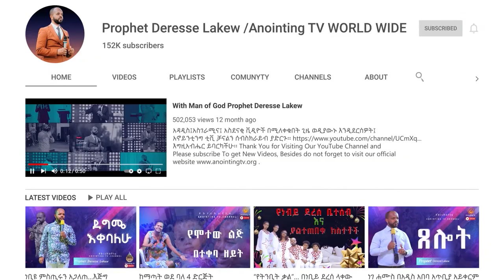እንቅልፍ እና ሰላም የለኝም || አስደናቂ ነጻ መውጣት በUAE ...ANOINTNG TV UAE